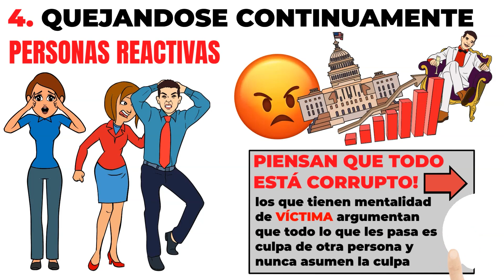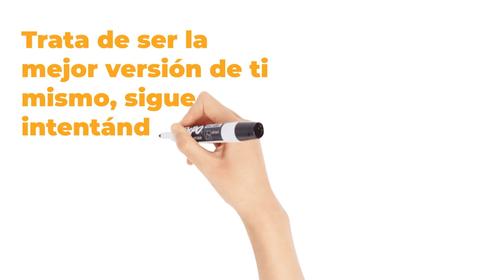DEJA de Hacer Estas 5 Cosas Para Convertirte en Millonario!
¡2020 creó 5 millones de millonarios! Así es, 5 millones de personas comunes se enriquecieron para convertirse en millonarios en 2020, mucho más que en años anteriores. Pero no es casualidad, porque como dijo una de las personas más ricas de la historia, el barón Nathan Rothschild: “El momento de comprar es cuando la sangre corre por las calles”.

Las crisis y las recesiones crean muchas oportunidades para enriquecerse, incluso Warren Buffett dijo: "Tienes que tener miedo cuando otros son codiciosos y codicioso cuando otros tienen miedo". Esto se debe a que durante las crisis la competencia se vuelve menor. Sin embargo, tantas personas aún no logran alcanzar tanta riqueza, ¿por qué? La razón es que están haciendo mal estas 5 cosas...